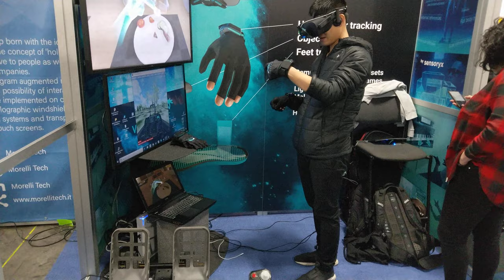VR Gloves for tracking mobile VR devices and more, CES 2020 [4K]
Sensory X - VR Free Finger Tracking

Video taken at CES 2020 from SensoryX booth.

All content in this video is owned by Sensoryx AG.